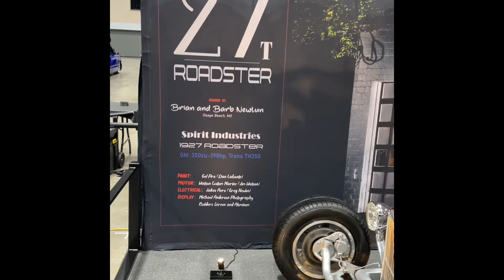KC car show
View a car show through the eyes of a 12 year old.